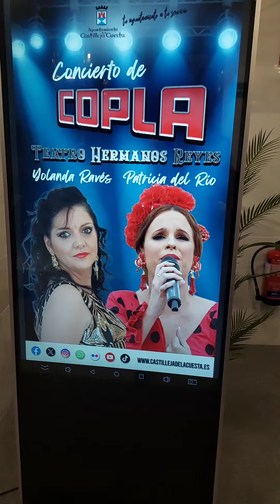Concierto de Copla, a cargo de Yolanda Ravés y Patricia del Río.